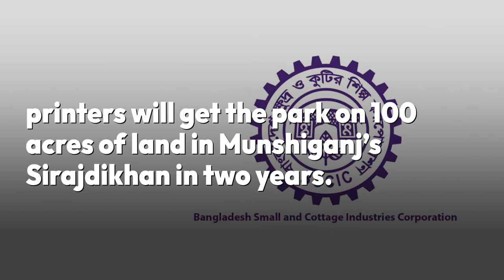Country’s first printing park gets a new and bigger plan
Bangladesh Small and Cottage Industries Corporation (BSCIC) says printers will get the park on 100 acres of land in Munshiganj’s Sirajdikhan in two years. The original project taken in 2016 planned for 42 acres by the Dhaka-Mawa Highway in Sirajdikhan. BSCIC faced some land acquisition hiccups there for five years, and has now shifted to the new location with a bigger plan.